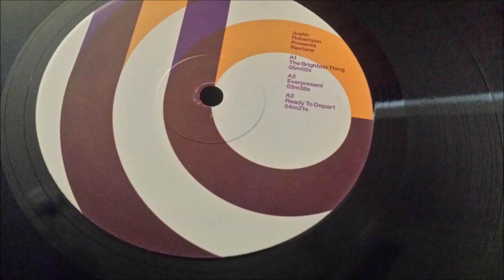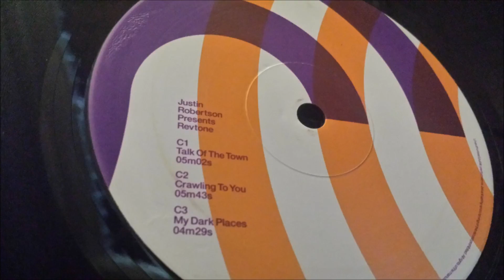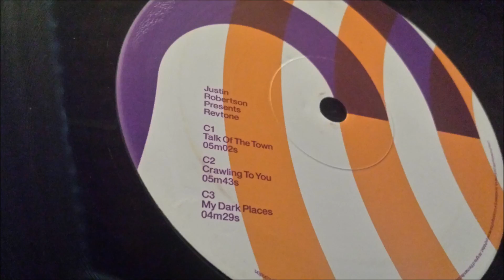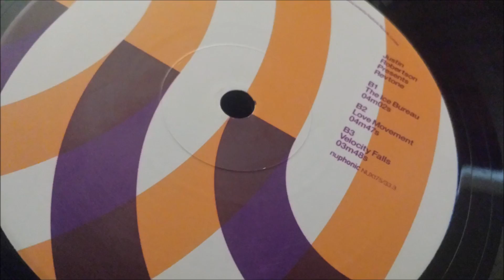Justin Robertson - I Am You Are